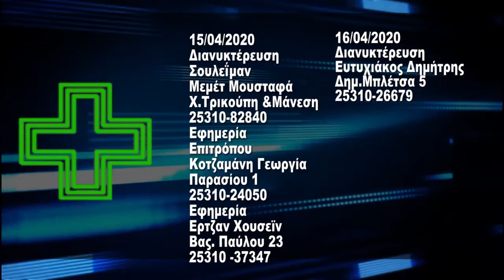ΔΕΛΤΙΟ ΕΙΔΗΣΕΩΝ ΜΕΓΑΛΗ ΤΕΤΑΡΤΗ 15 04 2020 ΜΕ ΦΩΤΕΙΝΗ ΠΑΣΧΑΛΙΔΟΥ TV ΡΟΔΟΠΗ ΑΜΘ